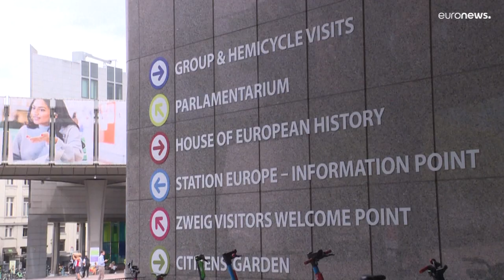Escândalo de corrupção levará à revisão de regras para eurodeputados?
Um especialista em direito da UE considera que o Parlamento Europeu é o elo mais fraco das três instituições, na comparação com a Comissão e o Conselho.